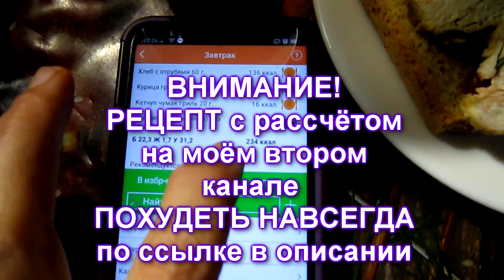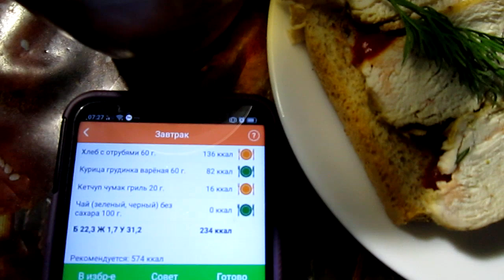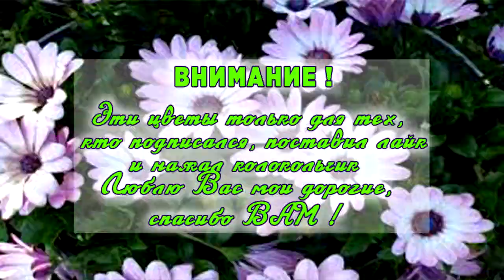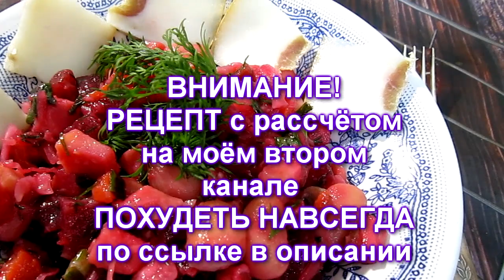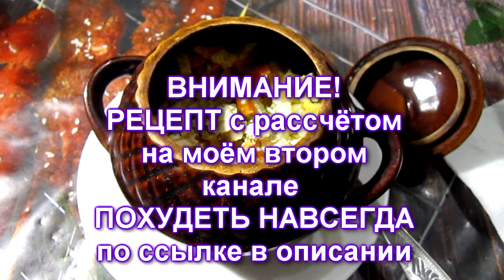187 Правильное домашнее питание для похудения на день Как похудеть готовое меню 1500 ккал калорий